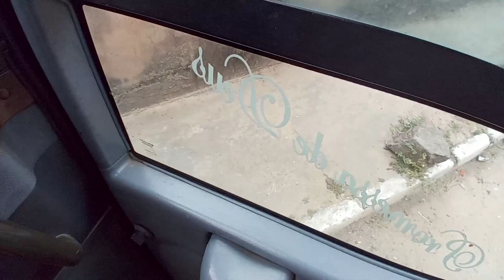Marcopolo G6 VOLVO B7 EBENÉZER Pavão Turismo/Josimar Vlogs